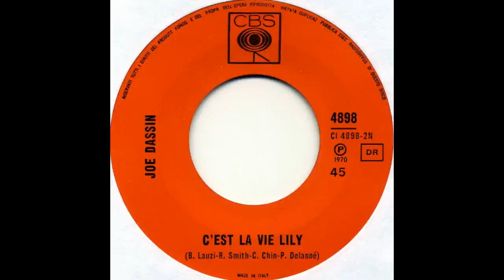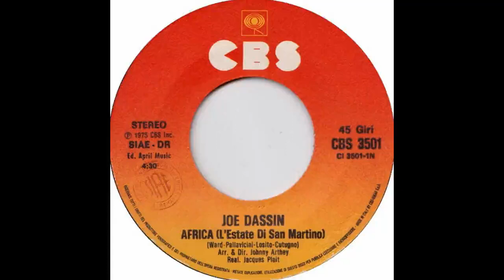Joe Dassin discografia in italiano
Cantante e cantautore di fama internazionale, americano di nascita, francese d'adozione. Nato Joseph Dassin a New York nel 1938, deceduto prematuramente a Papeete nel 1980. Vittima indiretta del maccartismo che colpì in pieno il padre Jules, noto regista cinematografico. Da ragazzo fu costretto a emigrare in Europa con la famiglia, ove visse anni di peregrinazioni fra un paese e l'altro. Attivo musicalmente dal 1965 alla morte. In carriera incise nelle cinque maggiori lingue europee, comprese cinque canzoni in italiano apparse su tre singoli fra il 1968 e il 1975.

Riunisco qui le cinque canzoni che costituiscono la discografia in italiano di Joe Dassin, in ordine cronologico di pubblicazione. Scaletta dettagliata in cima ai commenti.

Ogni diritto sul materiale presentato in questo video appartiene ai legittimi proprietari. Video realizzato e condiviso senza fine di lucro.

00:00 Canzone
02:50 Canzone
05:32 Canzone
07:56 Canzone
10:56 Canzone